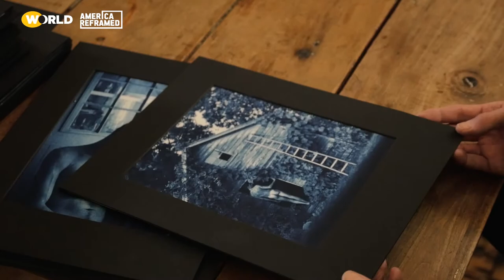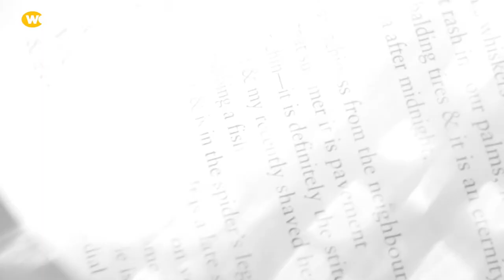"I Was Inspired By a VOID in REPRESENTATION" (w/ Descriptive Video)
Filmmaker Rodney Evans talks us through his experience as an LGBTQ+ African American man with a disability. This journey includes his documentary, Vision Portraits, and how a lack of representation deeply informs his work.